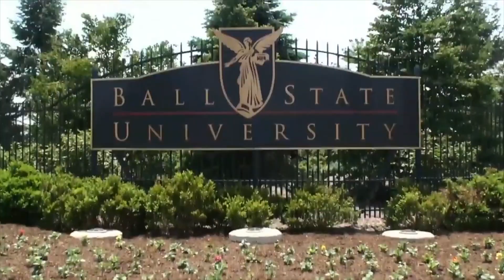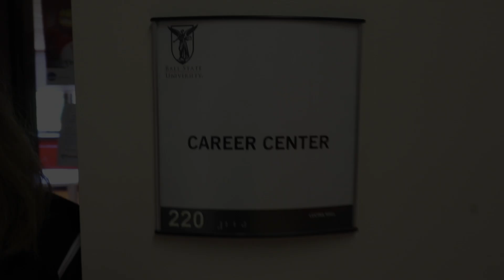Introducing: Team Emily | How I Met Your Orientation Leader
Each year we create a fun video to introduce our student and family leaders. This year's theme is based off of the hit TV show "How I Met Your Mother."